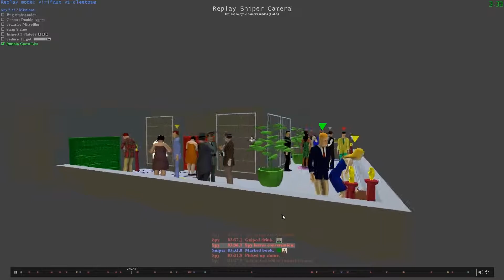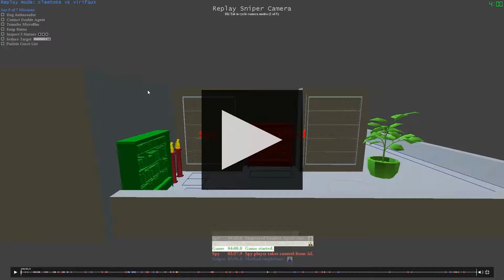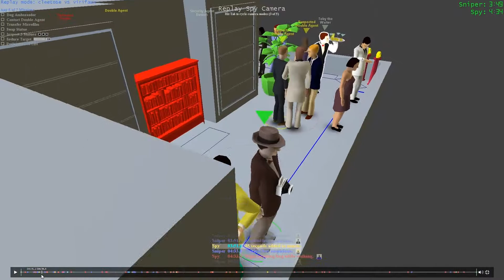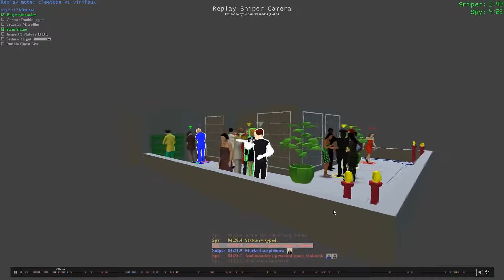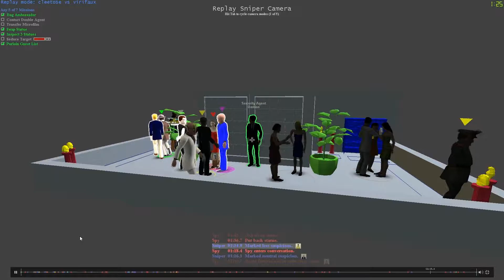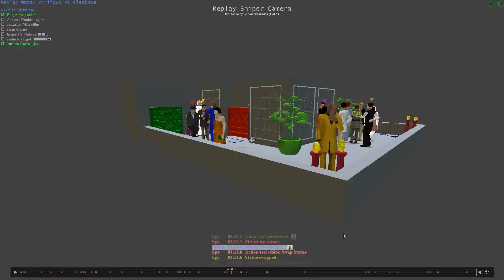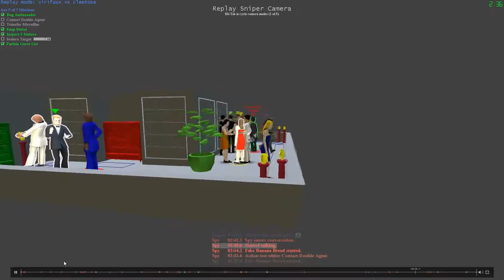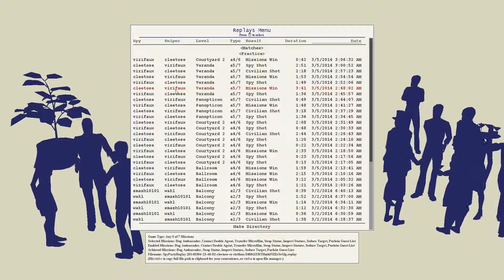SpyParty Commentary 5 -- Cleetose v Virifaux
Two three-game sets on Veranda, high-level play. Please leave your feedback and suggestions below!

Also, check out for SpyParty and more games every night!